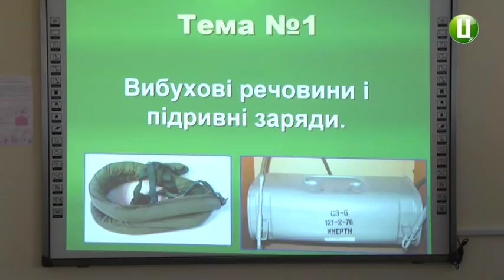Військові резервісти з 4-ьох областей проходять навчання у Кам’янці-Подільському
Військові резервісти з 4-ьох областей проходять навчання на базі 201-го навчального центру Головного управління оперативного забезпечення Збройних сил України, що у Кам’янці-Подільському. Підготовка відбувається за трьома напрямками. Навчання розпочалось 4-го грудня та триватиме до 24.